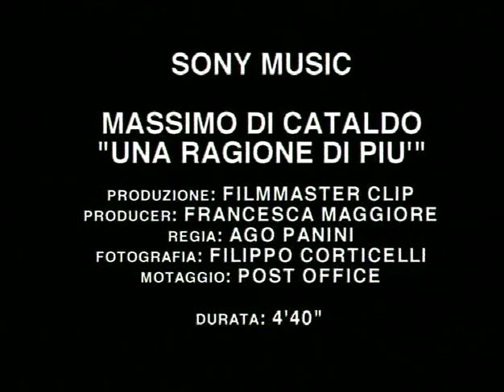Massimo Di Cataldo feat (Eros Ramazzotti) - Una Ragione Di Più